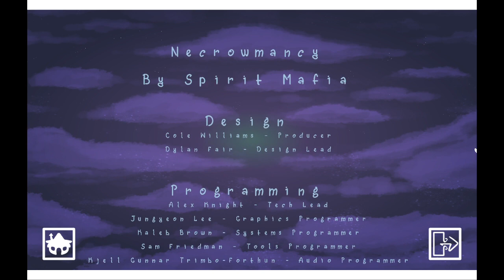Necrowmancy Menus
This is a showcase of Necrowmancy's menus!, including the Title Screen, Options Modal, Confirmation of Destructive Action Modal, and Credits Screen.

I worked on implementing visual feedback for hovering and clicking buttons.
I worked on the design, art implementation, and functionality of all Modals (appearing and closing)
I worked on the functionality of the Options Screen's sliding bars.
I worked on the Credits Screen's content, the scrolling effect the text has, and the timing of the scrolling so it aligned with the end of the music that plays.

0:00 Title Screen and Confirmation Modal
0:12 Options Modal
0:33 Credits Screen
1:10 End of Credits